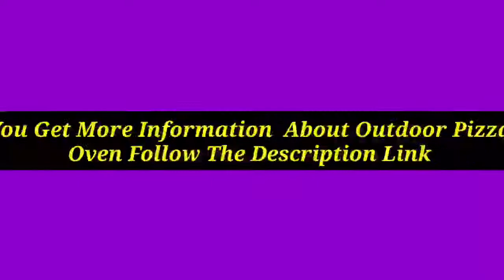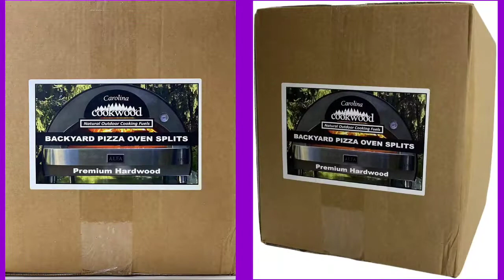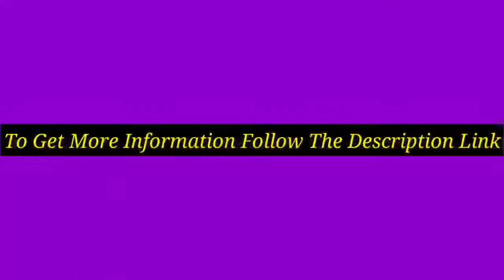5 Best Outdoor Pizza Oven 2021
Discount Available
Number 1.
Product Name- Bertello Outdoor Pizza Oven + Pizza Peel + Weatherproof Cover + Therm - Combo

Number 2.
Product Name- BakerStone O-ABDHX-O-000 Original Box Kit Pizza Oven

Number 3.
Product Name- Aoxun Outdoor Pizza Oven with Stone, Portable Steel Pizza Grill, Wood Fire Pizza Heater for Backyard, with Pizza Peel, Stainless,

Number 4.
Product Name- Carolina Cookwood Pizza Oven Wood Firewood Splits for Outdoor Cooking Grilling Naturally Cured Hardwood 25-30 lb Box 12" Pieces

Number 5.
Product Name- Sunflair Portable Solar Oven Deluxe with Complete Cookware, Dehydrating Racks and Thermometer

Video Name- 5 Best Outdoor Pizza Oven 2021

There are 5 Best Outdoor Pizza Oven of Amazon. if You interest to know any product, follow the product link.

I try my best for select products